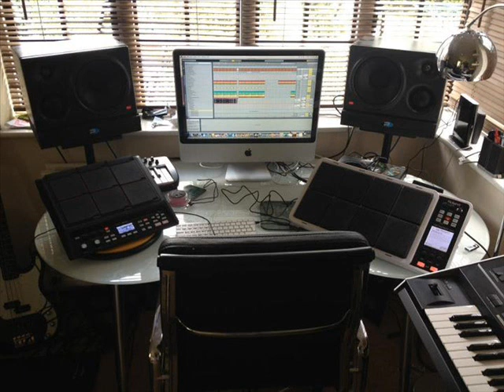Evolution II Audio Track Royal Marines Corps of Drums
Here is the audio track that the Drummers using the Roland RMP12's played along to.

The track was composed by Roland International Clinician Craig Blundell

Please check out the video footage of the actual piece that was played at the Royal Albert Hall